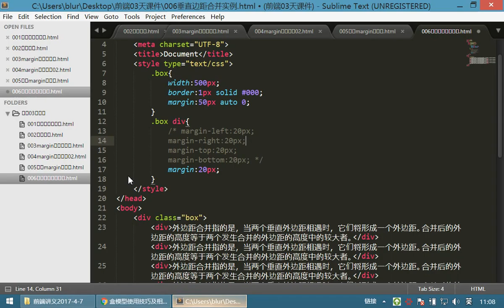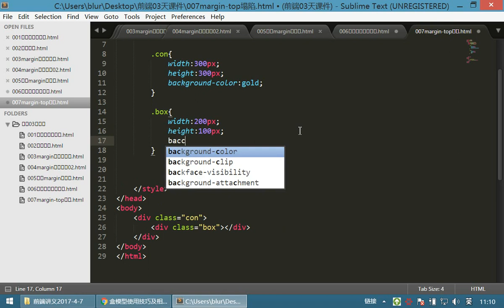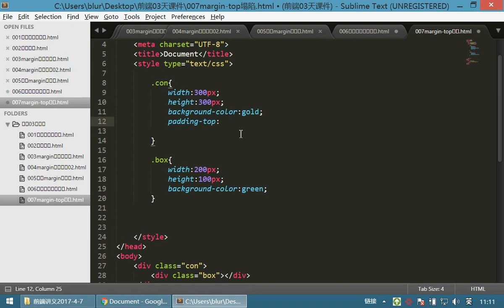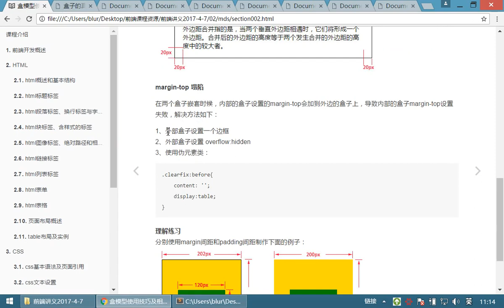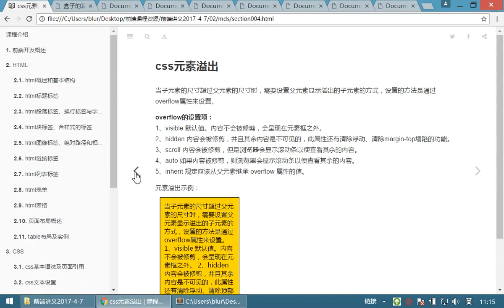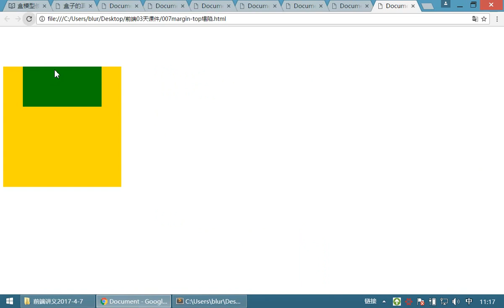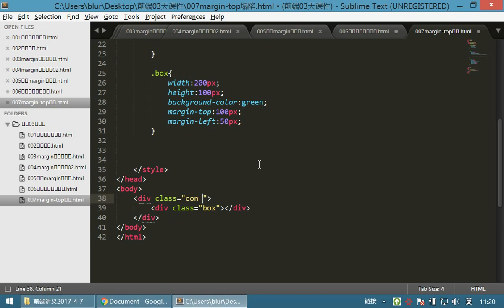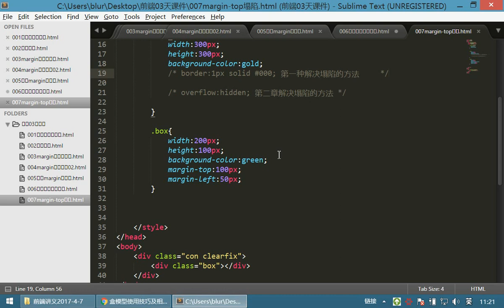07 HTML和CSS丨08 margin和overflow属性丨04margin top塌陷